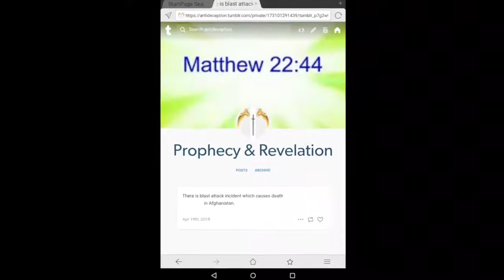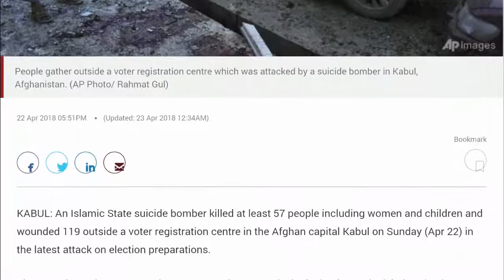Afghanistan blast attack - prophecy fulfilled